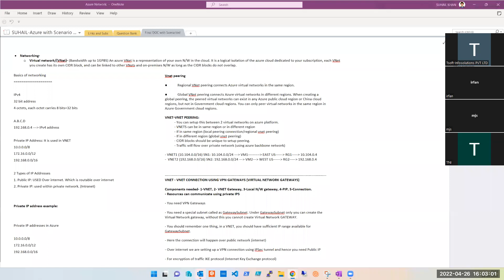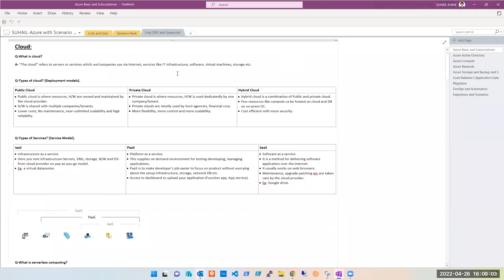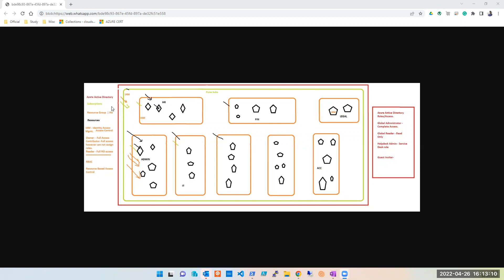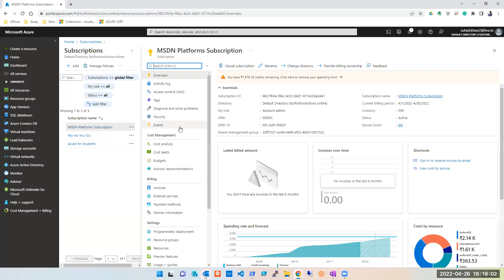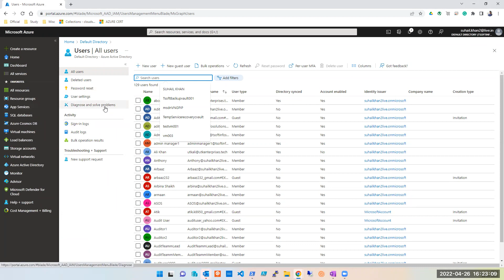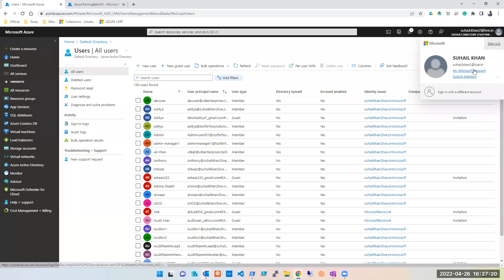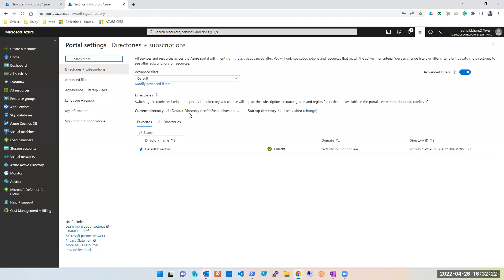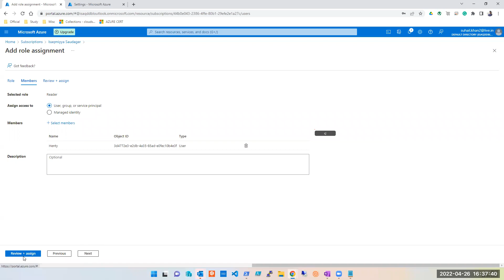Session14 Subscription ResourceGroups Bulk Users IAM RBAC A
Azure Administrator architect course Session1 Course Introduction
AZ104, AZ305
Course with live examples, ticketing tools, workflow, team details, the hierarchy of work, process, etc.

This session is to understand -Subscription_ResourceGroups_Bulk Users_IAM_RBAC-B

PS- These videos were not created considering youtube upload hence please excuse the edits, discussions, jokes, etc.